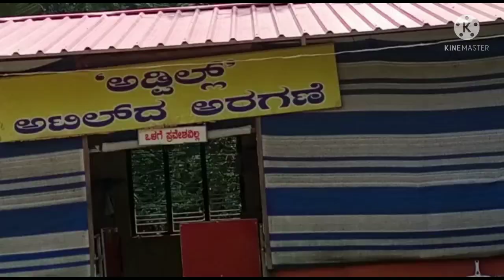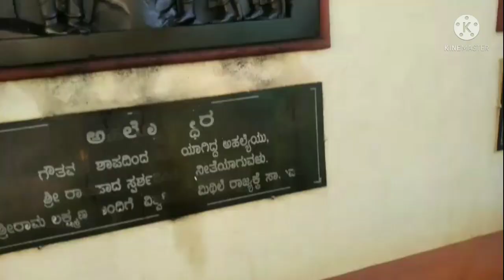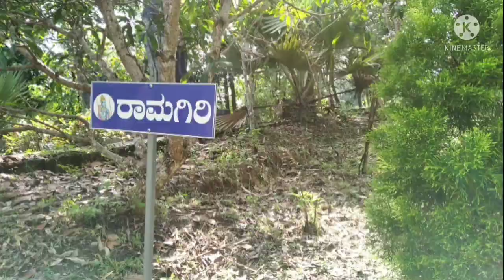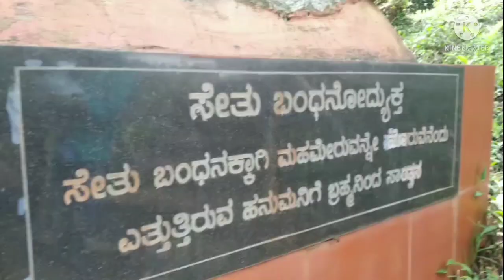ಶ್ರೀ ಕ್ಷೇತ್ರ ಗೆಜ್ಜೆಗಿರಿ ನಂದನ ಬಿತ್ತಿಲ್ podh ಬತ್ತ/Devasthana podh malla adavattu malthiond batta